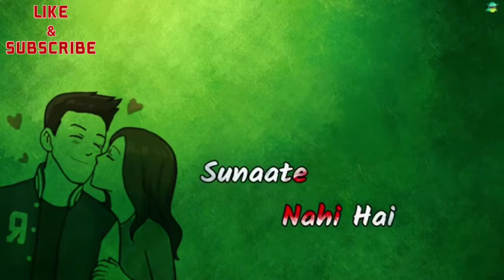bhala kaun hai wo hame bhi batao status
bhala kaun hai wo hame bhi batao (sad status)😭😭😭